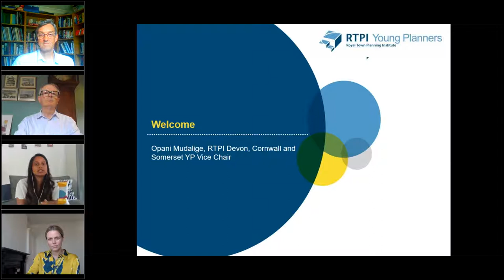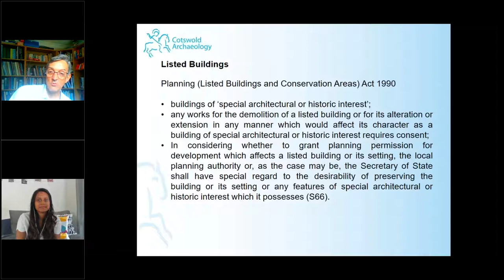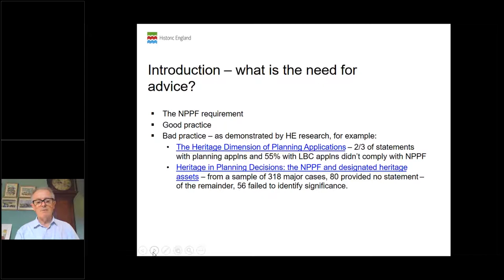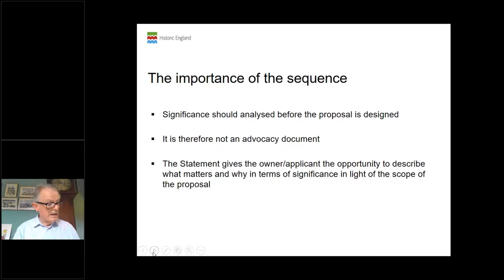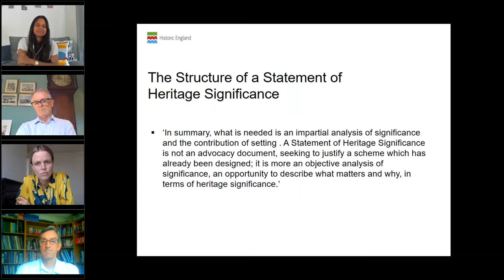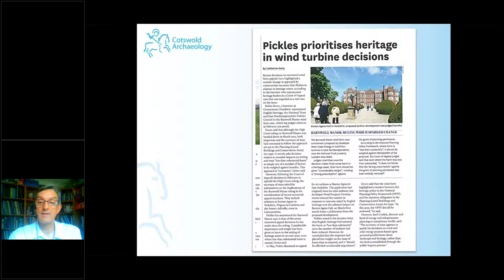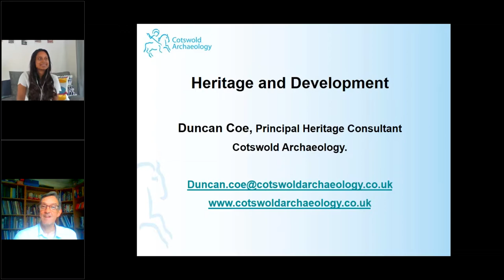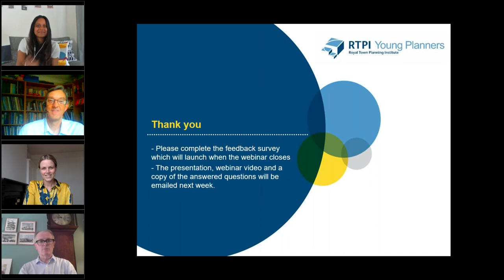RTPI Devon, Cornwall and Somserset Young Planners - To Conserve or Not to Conserve Webinar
Richard Morrice, Senior Reform Advisor at Historic England, who prepared HEAN 12 – Statements of Heritage Significance presents the topic of Significance as it relates to heritage assets, particularly designated heritage assets. He also gives advice on the writing of a Heritage Statement (Statement of Significance).

Duncan Coe, a Heritage Consultant with Cotswolds Archaeology presents on what is required to inform planning applications, the role of ‘heritage experts’, non-designated heritage assets and proportionality.